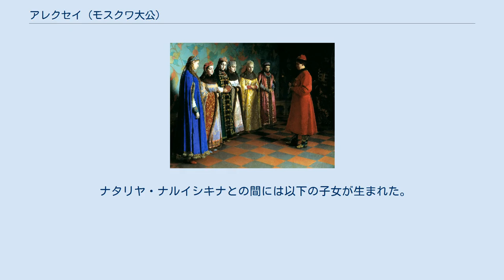アレクセイ (モスクワ大公)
アレクセイ・ミハイロヴィチ（ロシア語: Алексей Михаилович, tr. Alexei Mikhailovich, 1629年3月29日 / ユリウス暦3月19日 - 1676年2月8日 / ユリウス暦1月29日）は、モスクワ・ロシアのツァーリ（在位1645年 - 1676年）。
ミハイル・ロマノフの長男、母はエヴドキヤ・ストレシニョヴァ。
その治世にはツァーリ専制体制が確立されたほか、ステンカ・ラージンの反乱、ポーランドとスウェーデンとの戦争、古儀式派の分離などがおこった。
 アレクセイはツァーリのミハイル・ロマノフとエヴドキヤ・ストレシニョヴァの息子として、1629年3月29日にモスクワで生まれた。
1645年7月12日に父ミハイルがなくなると、当時16歳のアレクセイはツァーリに即位した。
彼はボヤールで西洋文化に開明的なボリス・モロゾフの教育を受けた。
 モロゾフは平和外交を推進し、ポーランド・リトアニア共和国との和約を締結したほか、オスマン帝国とも争いを避けた。
国内政策では外国人商人の特権を削ろうとしたほか、役に立たなく資金がかかるだけ官庁を1つ廃止した。
1648年1月17日、モロゾフはアレクセイとイリヤ・ミロスラフスキーの娘マリヤ・ミロスラフスカヤを結婚させ、自らも10日後にマリヤの妹アンナと結婚した。
 モロゾフは民衆から17世紀の腐敗したボヤールであるとみなされ、魔術やウィッチクラフトの疑いもかけられた。
1648年5月、モスクワの民衆は塩一揆でモロゾフに対して反乱、アレクセイはモロゾフをキリロ＝ベロゼルスキー修道院に追放することを余儀なくされた。
4か月後、モロゾフは秘密裏にモスクワへ帰還、権力を一部奪回した。
 アレクセイの治世には、ロシアの国家・社会体制に大きな変質がもたらされた。
貴族会議や全国会議の存在感が急速に薄れ、官僚の補佐を受けたツァーリが自ら専制政治を行うようになった。
官庁が次々に増設された結果、官僚制による国政運営が可能になったため、アレクセイは旧来の大貴族層の影響力を骨抜きにする方向で政治を進めた。
代わりに、アルタモン・マトヴェーエフやオルディン＝ナシチョーキンといった新興層の側近集団が政権を担った。
また全国会議も1649年以後は殆ど開かれなくなった。
全国会議は各地方の代表者である中小貴族層の発言機関であったが、彼らが中央政府の軍隊など各種機関に組み入れられていった結果、地域的な自治意識が急速に弱まったためと考えられる。
 治世初期には傅育官で義兄のボリス・モロゾフを中心とした顧問団が政治を担当したが、1648年の塩一揆で彼らが追放されて親政が始まった。
1649年に開かれた全国会議において制定された会議法典は、都市民と農民は移動の自由を奪い、特にこの法典によって農奴制は法的完成に至った。
大貴族や高位聖職者・修道院が免税特権を利用して商人を保護することも禁止されている。
またロシア正教会はこの時に新しい領地の所有を大幅に制限され、政府による教会領の監督制度が定まって修道院庁が設けられた。
辺境地域も中央の干渉を免れなくなり、1660年代後半から、ドン・コサックや逃亡農民を中心とした大規模なステンカ・ラージンの乱が起きたことを契機に国家の統制が強まった。
当初ステンカ・ラージンの率いる集団はカスピ海北岸を荒らしたが、モスクワ国家と敵対し始めて国内の南東部を勢力下に置いた。
反乱は1671年になってコサック側の内部分裂により消滅し、コサックの自治的性格は弱められた。
 経済改革も積極的に行われたが、民衆の不満のために反乱が起きた。
1648年には塩税などの導入による税制改革に不満なモスクワ市民の蜂起を招いて、モロゾフら顧問団が失脚した。
1656年基準通貨を銀貨から銅貨に切り替えた際も、政府要人の汚職を誘発したことでモスクワ市民は再び暴動を起こしている。
この時は銀貨への引き戻しに応じた一方、アレクセイは反乱者に対する苛烈な鎮圧を軍隊に命じている。
さらに徴税の効率化を狙って課税対象を耕地から世帯に変更した。
また外国商人の招致による経済活性化も進められ、1652年に外国人居留地が首都郊外に設けられた。
彼ら外国商人の経済活動には法的保障が与えられたが、ロシア商人や教会の反発を招く難点があった。